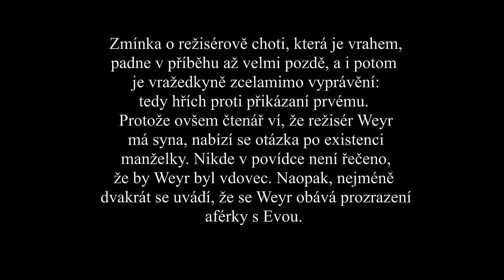Intimní záležitost (hřích první)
Páter Knox, velký anglický detektivkář, vymyslel desatero, co se v detektivce nesmí. Josef Škvorecký postavil po bok svého detektiva Borůvky zvídavou zpěvačku Evu Adamovou, která hřeší proti všem varovným regulím a odhaluje na své cestě světem vrahy, sňatkové podvodníky, lupiče a lháře – typy, s nimiž je sladko i těžko pobývat pod jednou oblohou. Škvorecký se vrátil k typu logické detektivní hádanky, a vedle estetického zážitku může každý čtenář vyzkoušet, zda je schopen vyřešit kriminalistický rébus. Hříchy pro pátera Knoxe jsou virtuózní vypravěčsky, baví i bystří rozum.

Josef Škvorecký (27. září 1924 Náchod – 3. ledna 2012 Toronto[1]) byl česko-kanadský spisovatel-prozaik, esejista, překladatel a exilový nakladatel, spolu s manželkou Zdenou Salivarovou zakladatel exilového nakladatelství ’68 Publishers v Torontu.